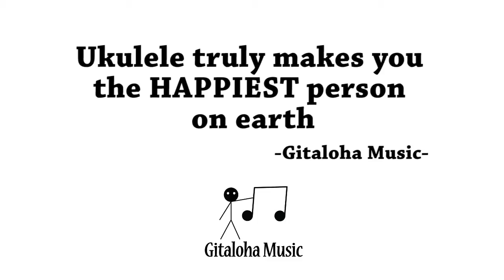Ukulele Truly Makes You The Happiest Person on Earth~!